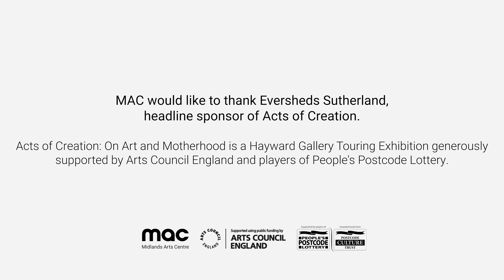Art Moms Episode 02: Libby Gillies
As part of the Acts of Creation: On Art and Motherhood exhibition, MAC is exploring the exceptional mothers and artists within our organisation.

For our final episode, we sat down with Libby Gillies, Ceramics Art Tutor at MAC, to discuss her experiences of being both artist and mother.

Acts of Creation: On Art and Motherhood closes Sunday 29th September so be sure to visit before it closes!

Libby Gillies is a practicing multi-media artist and designer, specialising in both mould making and hand building using glass and clay in both sculptural and functional work. Her playful and often humorous work evokes contemplation on the power and place we each hold in society.

She regularly exhibits in and around UK museums, galleries and virtual exhibitions. Working alongside contemporary curators to develop relationships with communities and connection to heritage and feminist practice.

Her work is influenced and inspired by experiences had whilst raising a family of 8 children as they travelled Europe and Asia, observing the lives and roles that women hold.

With 30 years of artistic experience and developing her own practice whilst studying BA (Hons) Glass and Ceramic Design at Wolverhampton University, she offers an extensive range of knowledge in ceramic techniques.

MAC's new Motherhood season explores diverse experiences of motherhood across cinema, visual arts, theatre and family events, centred around Hayward Gallery Touring’s major group exhibition Acts of Creation: On Art and Motherhood.

Featuring the work of more than sixty modern and contemporary artists, this exhibition will approach motherhood as a creative enterprise, albeit one at times tempered by ambivalence, exhaustion or grief. Acts of Creation will explore lived experience of motherhood, offering a complex account that engages with contemporary concerns about gender, caregiving and reproductive rights.

The exhibition will address diverse experiences of motherhood across three themes: Creation, which looks at conception, pregnancy, birth and nursing; Maintenance which explores motherhood and caregiving in the day-to-day; and Loss, which touches on miscarriage and involuntary childlessness, as well as reproductive rights. The heart of the exhibition is a series of revelatory self-portraits – a celebration of the artist as mother.

Acts of Creation: On Art and Motherhood is generously supported by Arts Council England and players of People's Postcode Lottery. MAC would like to thank Eversheds Sutherland, headline sponsor of Acts of Creation.

For over 60 years, Midlands Arts Centre (MAC) has connected people with creativity. We are a contemporary arts centre and independent charity, with the mission to make art an important part of people's lives. Set in the magnificent surroundings of Cannon Hill Park in Birmingham, MAC is the number one visited free attraction in the West Midlands. We welcome over 850,000 visitors annually.

We're proud to offer a dynamic programme of live theatre, cinema, visual arts exhibitions, practical courses, and special events.